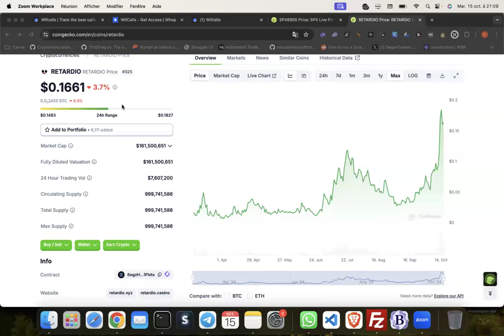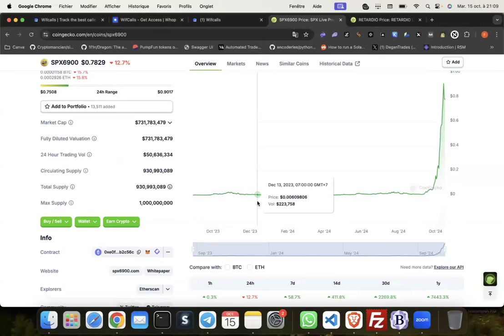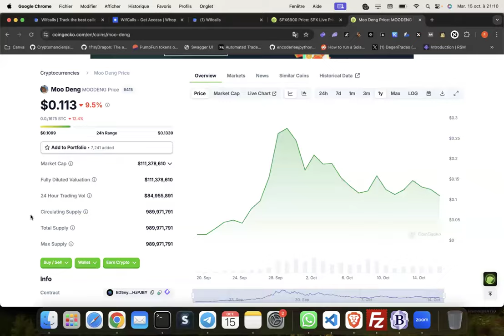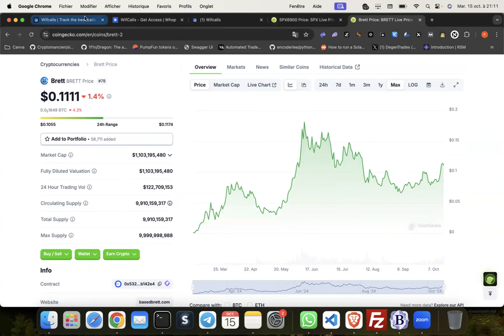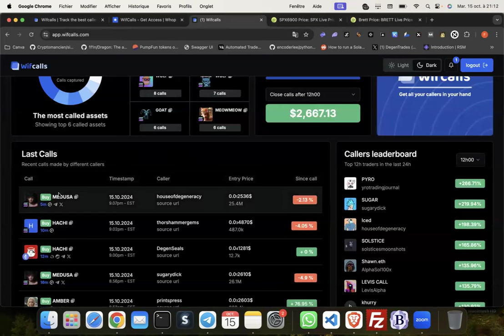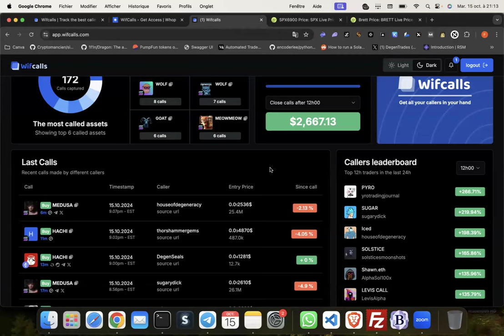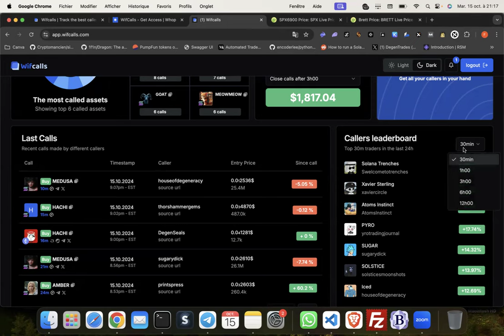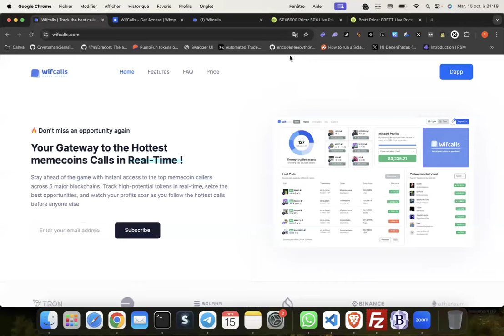Projet Secret pour faire fortune avec les Memecoins